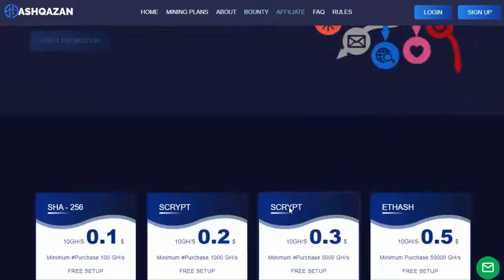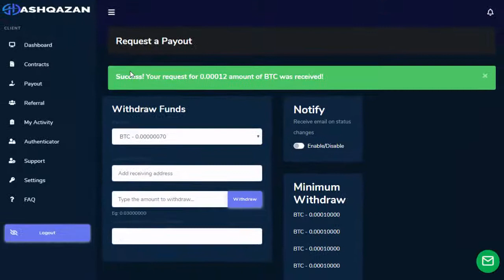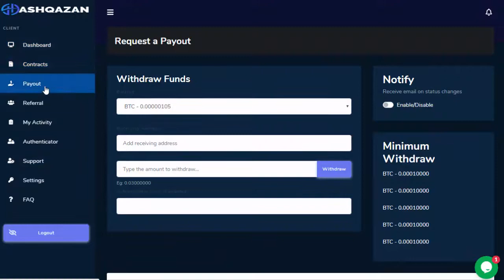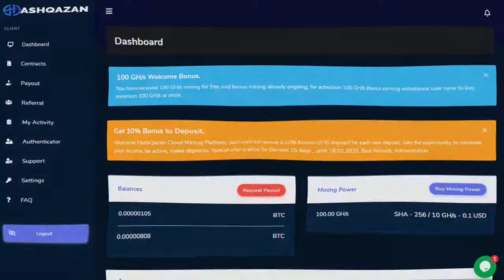Hashqazan | Cloud Mining | Live Payment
Hashqazan is newly cloud mining of multi cryptocurrencies
Invest at your own risk as it can become scam anytime, The Information provided here is for your own use and doesn’t that guarantee success not mean advice to invest. Please Consider this video as information and not as Recommendation
HashQazan
in this video you can see live withdraw, Payment proof from hashqazan cloud mining website, you need minimum purchase to unlock withdraw option